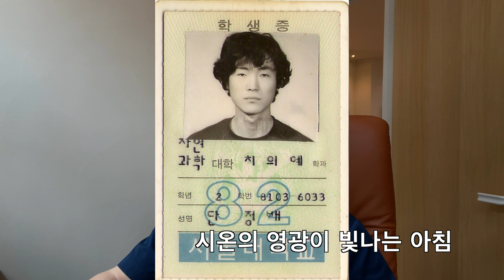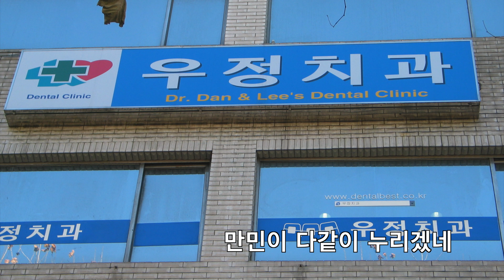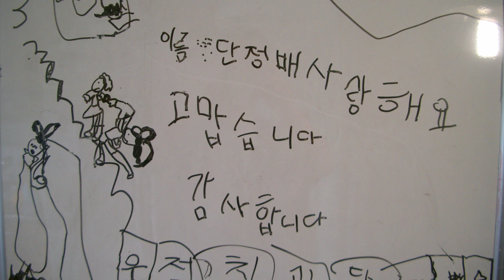치과의사의 브이로그 (아침 찬송)2022.2.21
봄을 기다리며 원장실 창가에서 불러 보았습니다.